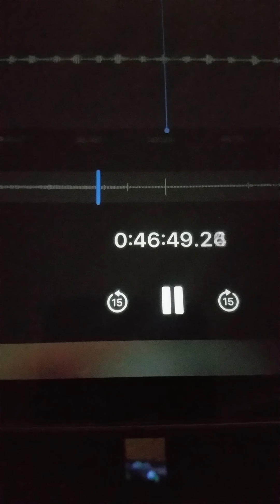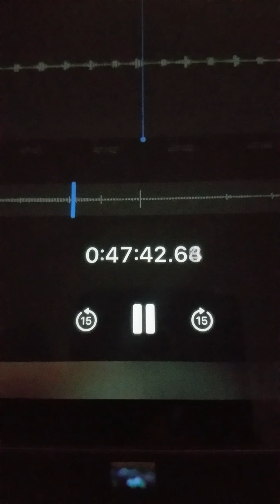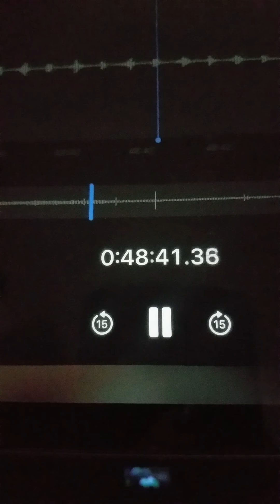Heart 9 April 3, 2020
Heart 9